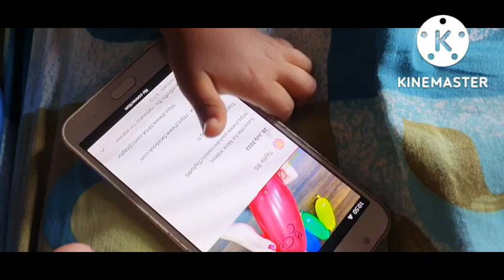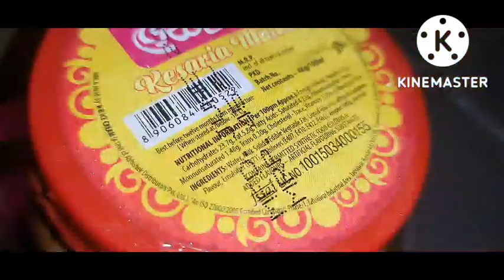|| Home cleaning and many important work ||(Nupur.Rakesh vlogs)